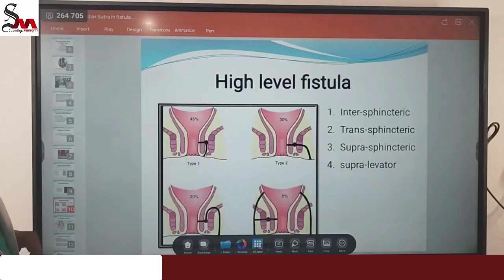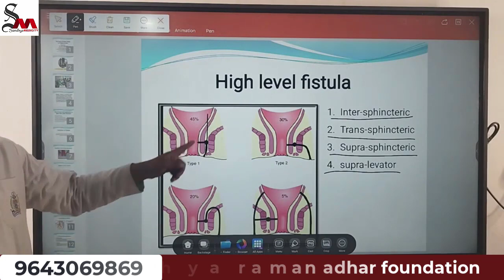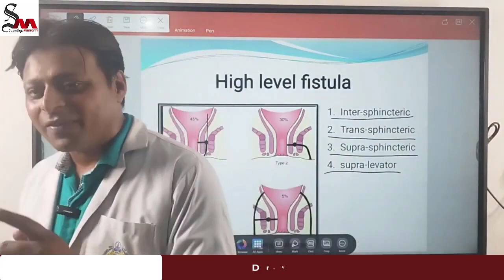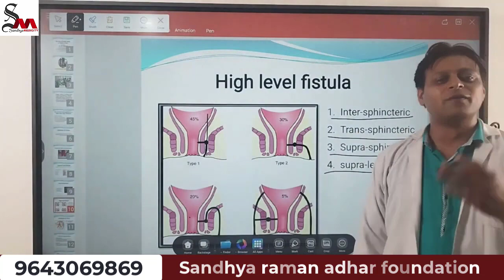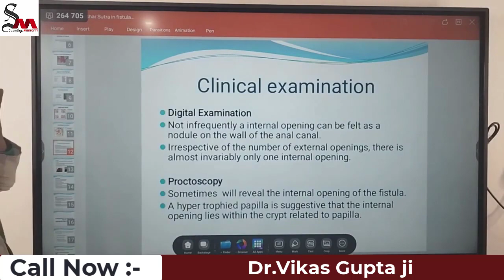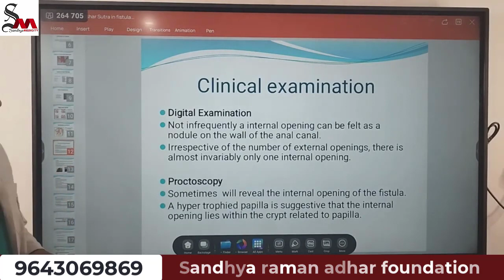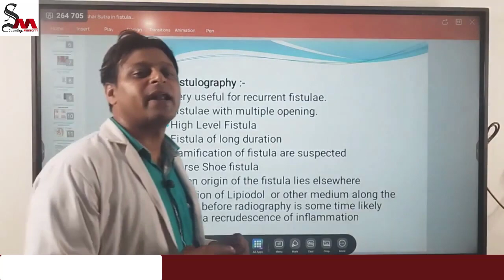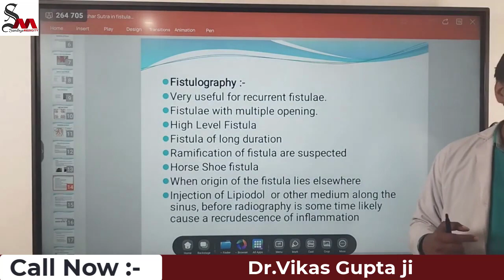Fistula in Ano Part 2 || Dr. Vikas Gupta ||Sandhya Raman Adhar Foundation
Sandhya Raman Adhar Foundation
India's Best Institute
Who Graduated Two Hundred Students in One Year